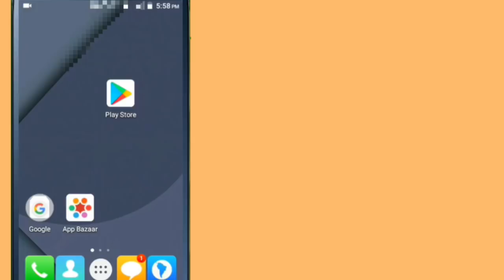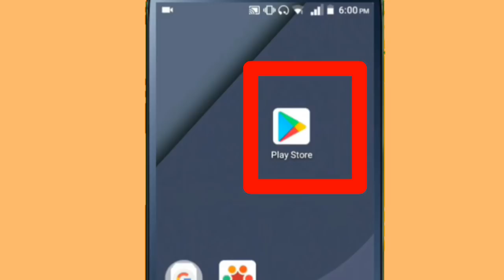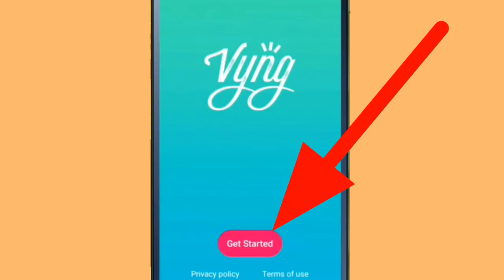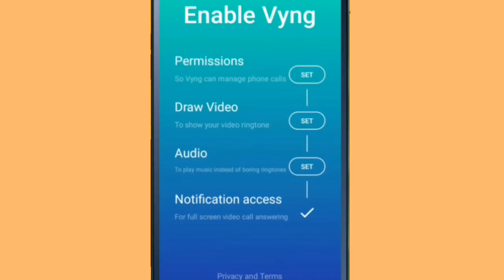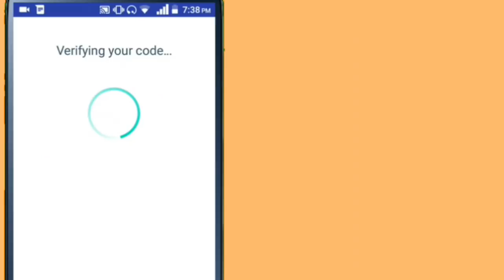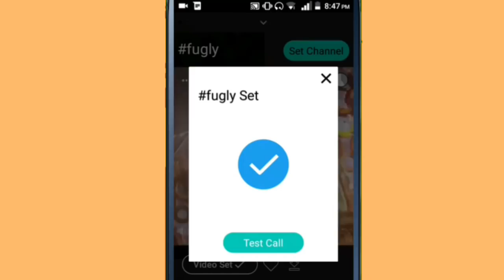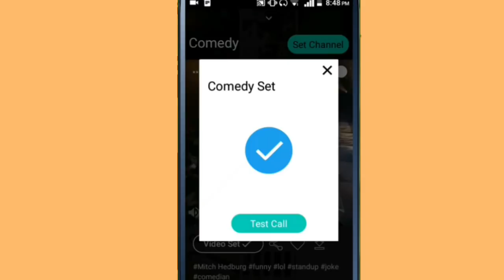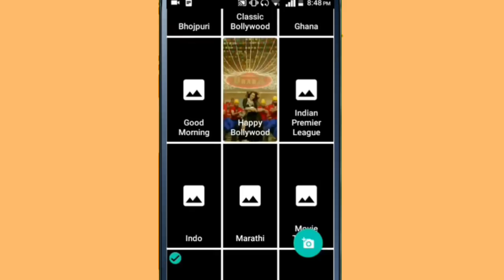How To Set Video Ringtones For Your Android Phone In Nepali | By UvAdvice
Namaskar sathi aja ko yo video ma maila hajur haru lai dhakayauni xu kasari hajur haru la aphano android mobile ma video ringtone set garna saknu hun6.Yedi hajur haru la pani aphano smart phone ma video ringtone rakhana channu hun6 vhani aja ko yo video lai last samma watch garnu hola.
About This App :
Ringtones don’t have to be boring 🙅! Vyng brings fresh, fun, free video ringtones with every call! 💪💪💪

Instead of hearing the same ringtones every time you receive a phone call, Vyng plays 🙌SUPER AWESOME🙌 videos as your ringtone for every call! You can set a video as your ringtone, pick a channel to get a new video ringtone for every call, upload your own personal videos to use as ringtones, and set custom ringtones for your friends. Or you can just hang out in the app and watch hours of free videos - it's up to you! Oh yeah - it's free 😎

VIDEOS🔥
Browse video channels (including all of the best and newest music videos) then set your favorite as your free ringtone to get an awesome video with every call, including:
- Pop music video ringtones
- Bollywood ringtones (Arijit Singh, Akshay Kumar, Aamir Khan, Hrithik Roshan, Deepika Padukone, Ranveer Singh, Ranbir Kapoor)
- Hip Hop ringtones
- K-Pop ringtones
- Latin ringtones
- Musical.ly ringtones
- Electronic ringtones
- R&B ringtones,
- Country ringtones
- Punjabi ringtones
- Rock ringtones
- Dance ringtones
- Wanderlust ringtones
- Fail ringtones
- Cats ringtones
- Puppies ringtones
- Trending ringtones
- Fearless ringtones
- Phone Songs ringtones
- Dubsmash ringtones
- Acapella ringtones
- Good Morning ringtones
- Islam ringtones
- Reggae ringtones
- many more!

UPLOAD YOUR OWN VIDEOS 💃🕺
Want to personalize your ringtone further? With My Videos, you can create your own custom video ringtone by uploading videos (via the pink add button), curating your favorites from existing Vyng channels (use the + button below any video), or syncing with Snapchat and Instagram.

PICK CUSTOM RINGTONES FOR FRIENDS 🤜 🤛
You can also customize video ringtones so you get a specific channel or video when individual friends call you. Set a custom channel, upload one of your own videos, or ask your friend to choose the video that plays on your phone when they call you with Vyng Bombs!

WATCH VIDEOS 📺
Free ringtones are awesome, but if you don’t want to wait for a phone call to see an awesome video you can browse hundreds of videos across all channels with a single tap.

COMING SOON
😍Shared video ringtones with friends!😍
😱Video ringbacks!😱
😎LOTS MORE AWESOME STUFF😎

Note:
- AUDIO: For channels containing quiet or silent videos, your traditional ringtone will also play.
- FULLSCREEN: Fullscreen videos work on most phones Android M and above.
- OFFLINE: Video ringtones will work even when you are offline! However, for channel content, you do need to periodically connect to the internet to get the latest videos.

Thanks for being in this Nepali Technical channel !